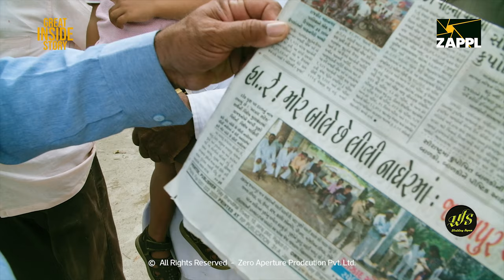great inside story Gujarat Green Village | keep it clean, keep it green | Gujarat, India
Lead Producer: Prakash chavda
Production House: Zero Aperture Production PVT. LTD.
Monologue: Vanshika Gokani
Script Screenplay: D.k.d. Shiva - STEP UR FOOT ENTERTAINMENT
Editor: Prakash Chavda
Director Of Photography: Wedding Sopan
Special thanks: V.D Bala Navrang Natural club
Supported: Avnish Gadhvi & ZAPPL Team